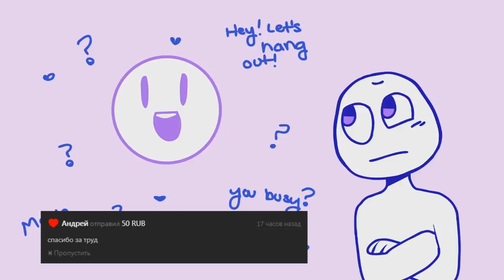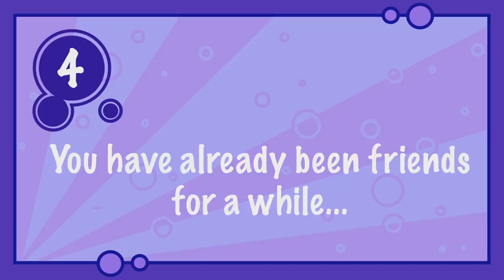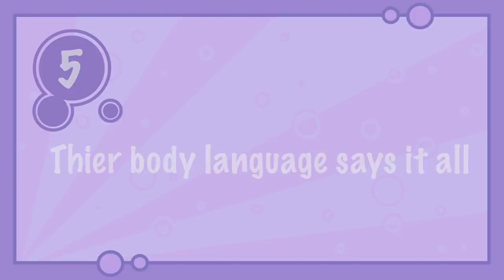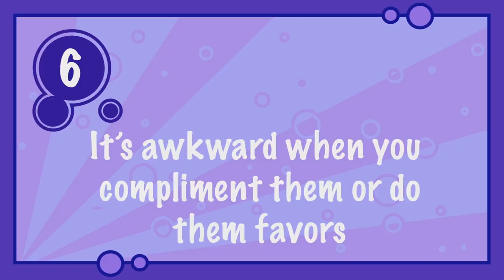7 признаков того, что Вы в френдзоне [Psych2Go]